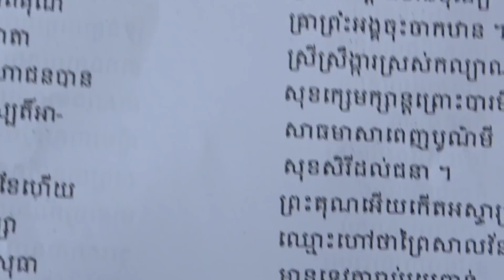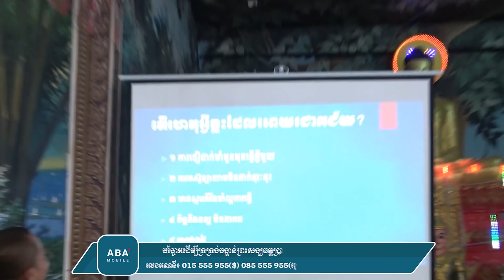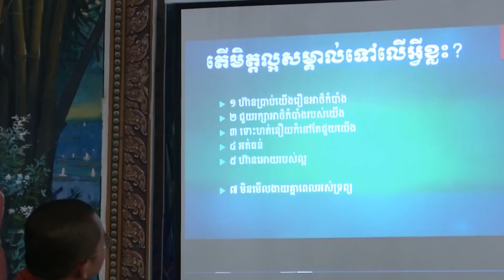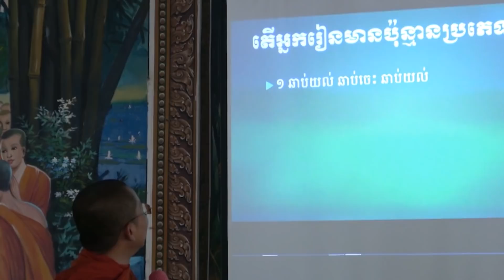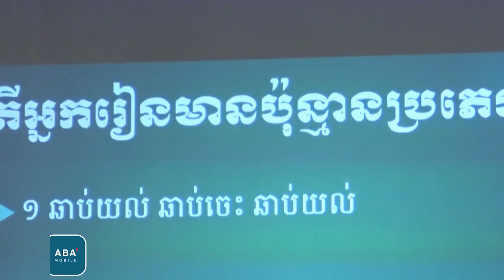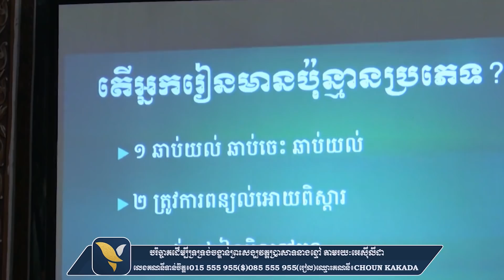ជួន កក្កដា ពន្យល់អំពីគោតមប្រវត្តិ/ Choun kakada CKD